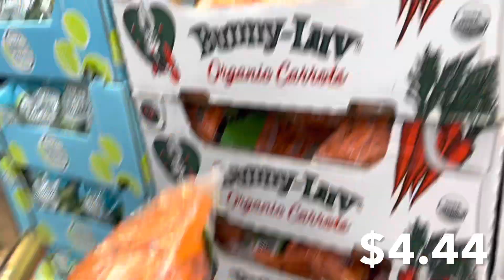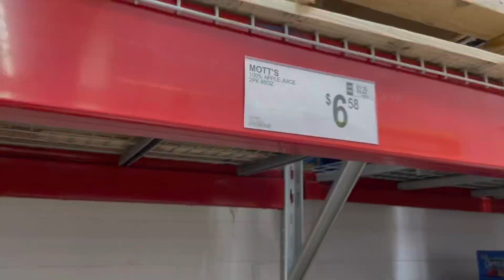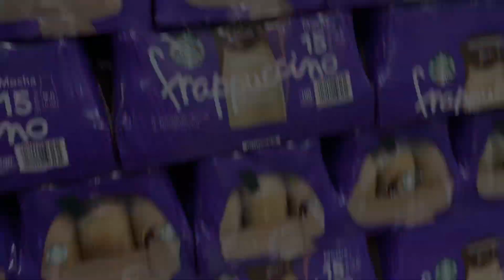Sam's Club Shopping |COME WITH ME| Grocery Shopping w/ Prices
Hi Loves,
We are back at Sam's Club! We love shopping at Sam's Club, since you get everything in bulk, it just lasts so much longer! I hope you enjoy this video, if you did make sure to give this video a BIG thumbs up, hit that subscribe button, ring that notification bell to be notified every time I upload a video, and leave me a comment!